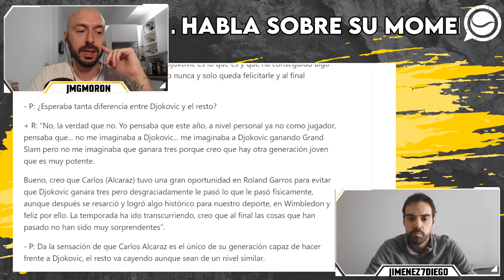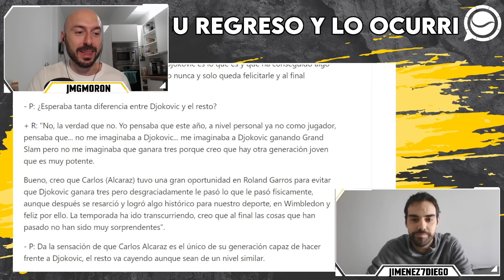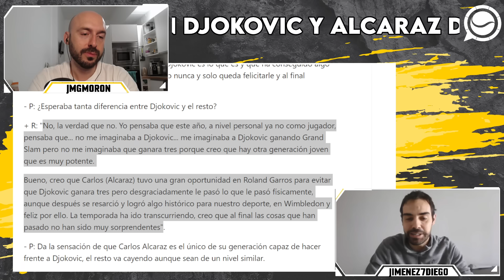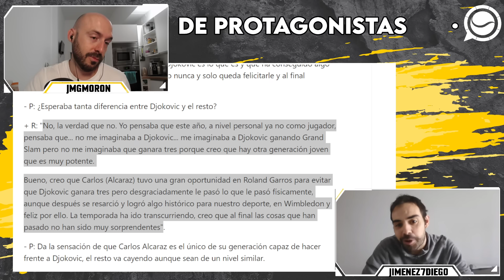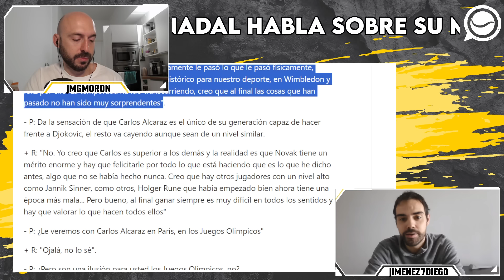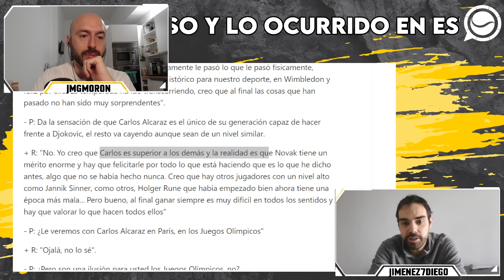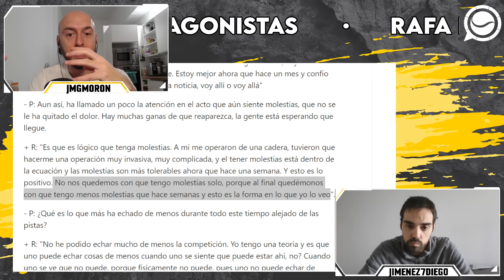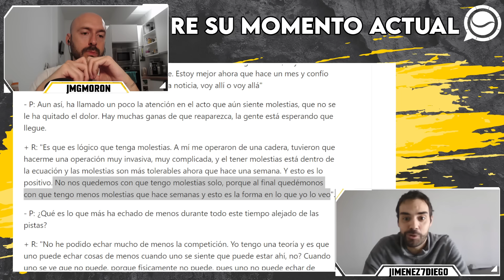"NO ESPERABA QUE DJOKOVIC GANASE 3 GRAND SLAMS", habla RAFA NADAL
RafaNadal acudió anoche a un evento promocional en Madrid y habló sobre la actualidad tenística, del 2023 de novakdjokovic y carlosalcaraz, así como de su estado físico actual con el tema dolores y entrenamientos.